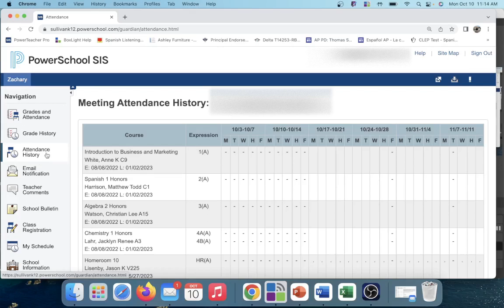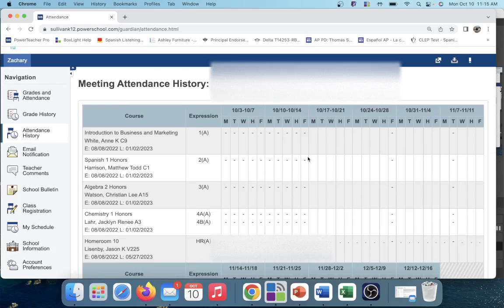Cómo ver la asistencia de su niño